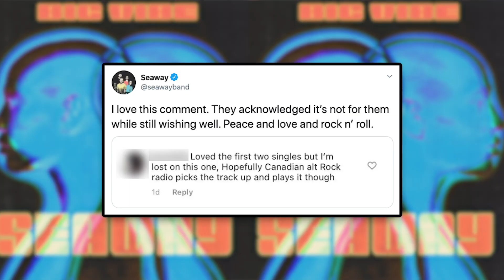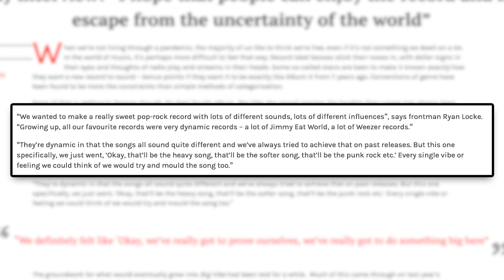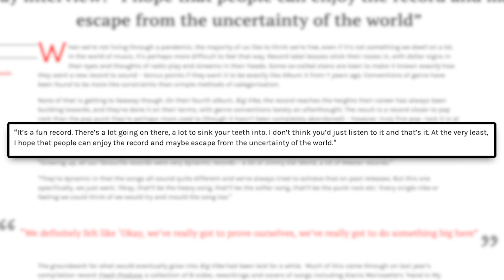The Best Seaway Album?! (BIG VIBE Review)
Social ⬇️
Sources ⬇️
Listen ⬇️
The Top Bands In SKA Right Now! (Kill Lincoln, Hey Smith, Bite Me Bambi, Grey Matter, Abruptors)⬇️
Emo/Pop Punk Bands You NEED To Hear! (Meet Me @ The Altar, Magnolia Park, Martha, Sincere Engineer) ⬇️